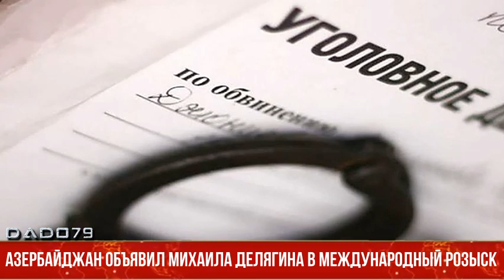Азербайджан объявил Михаила Делягина в международный розыск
Генеральная прокуратура Азербайджана провела расследование в связи с заявлениями депутата Государственной Думы РФ, заместителя председателя Комитета российского органа законодательной власти по экономической политике Михаила Делягина, противоречащими принципам взаимодействия двух государств.

Об этом сообщили в пресс-службе Генпрокуратуры.

"М.Делягин 28 марта 2022 года в эфире телеканала "Россия 1" выступил с открытыми призывами к началу агрессивной войны против Азербайджана, с провокационным заявлением об использовании тактического ядерного оружия для уничтожения энергетической инфраструктуры и нефтяной промышленности нашей страны и провел массовый опрос на платформе в социальной сети.

Поскольку в действиях гражданина РФ Михаила Делягина усматриваются признаки состава преступлений, предусмотренных статьями 101.2 (публичные призывы к развязыванию агрессивной войны), 214.2.3 (публичные призывы к терроризму), 283.2.1 и 283.2.2 (действия, направленные на возбуждение национальной, расовой, социальной или религиозной ненависти и вражды, унижение национального достоинства, а равно действия, направленные на ограничение прав граждан, либо установление превосходства граждан по признаку их национальной или расовой, социальной принадлежности, отношения к религии) УК АР, было возбуждено уголовное дело.

29 марта 2022 года генпрокурор АР поручил Следственному управлению провести предварительное расследование по этому делу.

М.Делягину были предъявлены обвинения по указанным статьям Уголовного кодекса. По решению суда в его отношении заочно была избрана мера пресечения в виде ареста, а сам он объявлен в международный розыск по линии Интерпола.

В то же время в компетентные органы ряда государств-партнеров были направлены обращения с целью обеспечения немедленного задержания обвиняемого при въезде на территорию этих стран и его последующей экстрадиции в Азербайджан.

В настоящее время по данному уголовному делу продолжаются интенсивные следственные мероприятия", - говорится в сообщении надзорного ведомства.